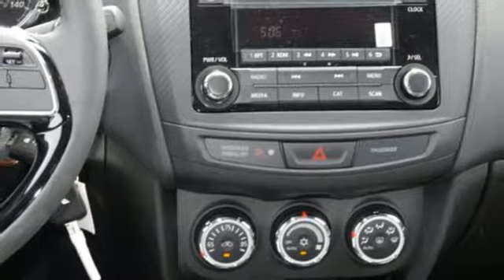New 2017 Mitsubishi Outlander Sport Saint Paul White-Bear-Lake, MN #83462 - SOLD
Year: 2017
Make: Mitsubishi
Model: Outlander Sport
Trim: ES 2.0 AWC CVT
Engine: 2.0 L 4 Cyl. Cyl.
Transmission: Automatic
Color: Diamond White Pearl
Stock #: 83462
VIN: JA4AR3AU7HZ047881

Address:
3400 Highway 61 North